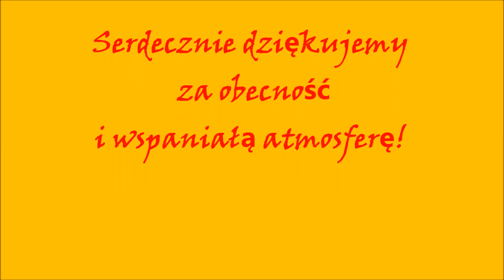Dożynki Gminne 2018 rok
Wspomnienia z Dożynek Gminy Stare Pole.
1 września 2018 rok.